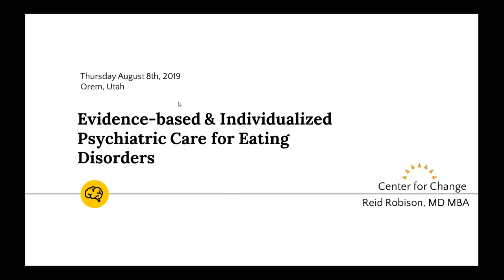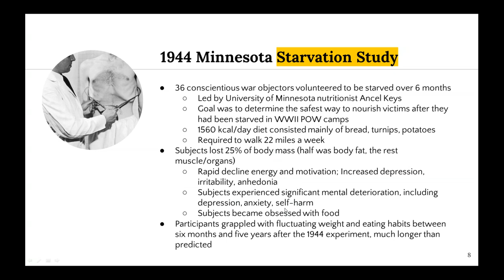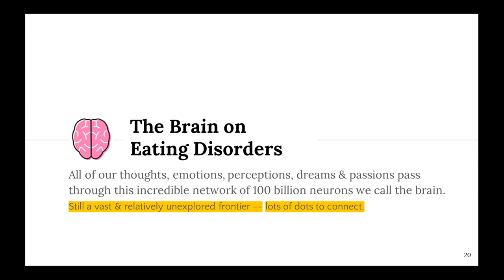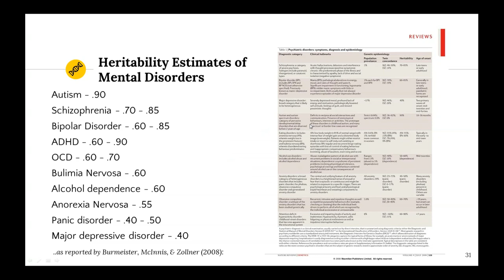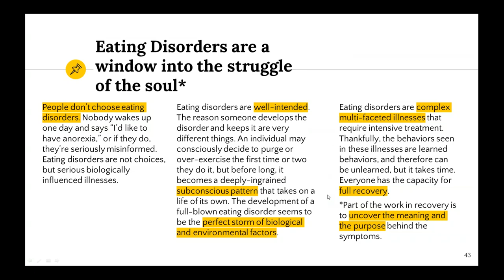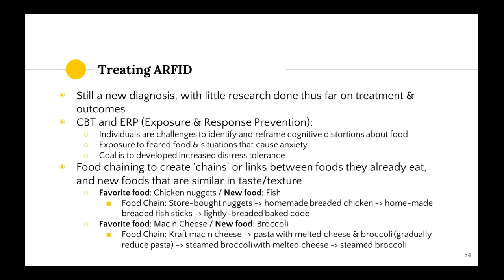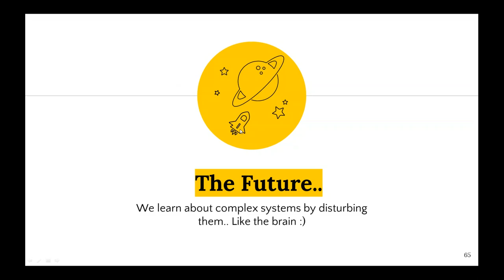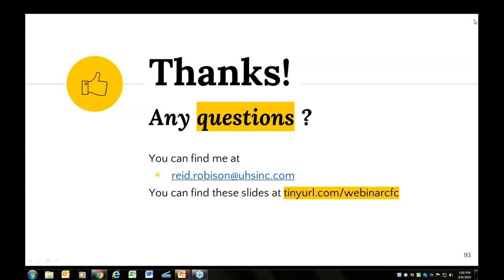Evidence Based Medical & Psychiatric Care for Eating Disorders: What We Know and Where We're Headed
Reid Robison, MD, Medical Director at Center for Change presents on "Evidence-based Medical & Psychiatric Care for Eating Disorders".